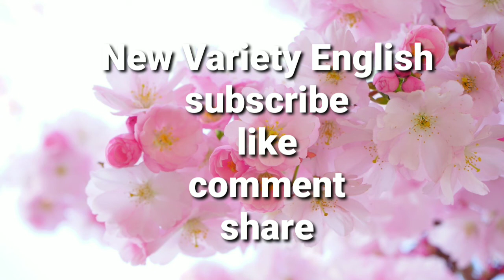ഒരു ദിവസം എത്ര വീഡിയോ upload ചെയ്യാം?|YouTube tips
യൂ ട്യൂബ് ടിബ്സ്
സ്പോക്കൺ ഇംഗ്ലീഷ്
മദ്റസ ക്ലാസുകൾ